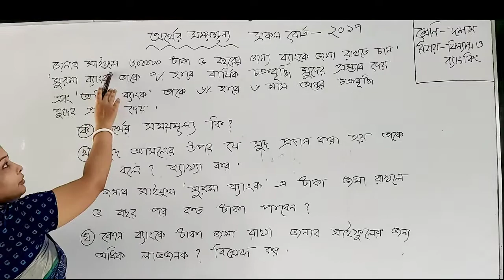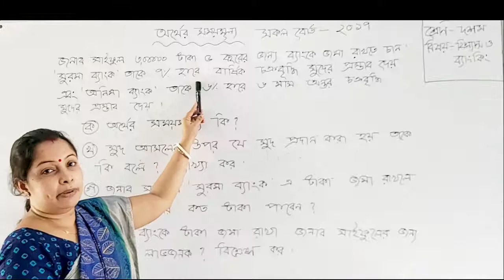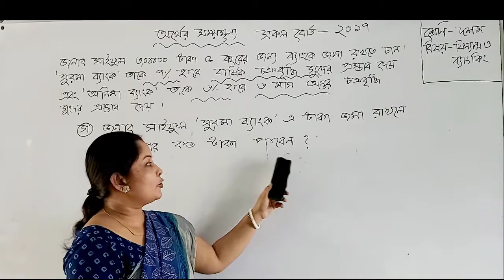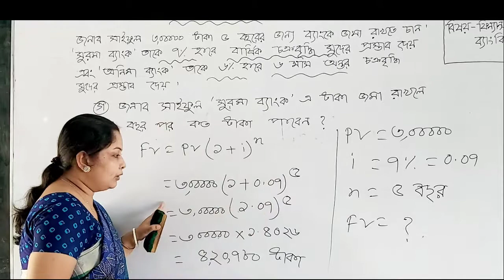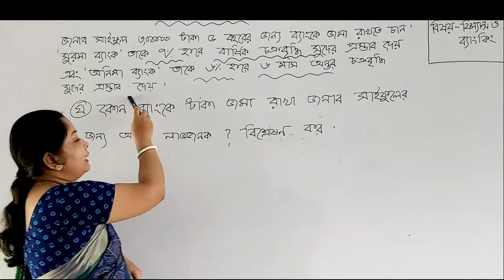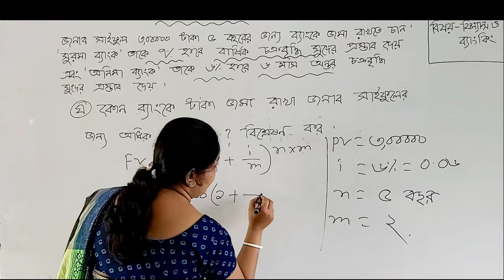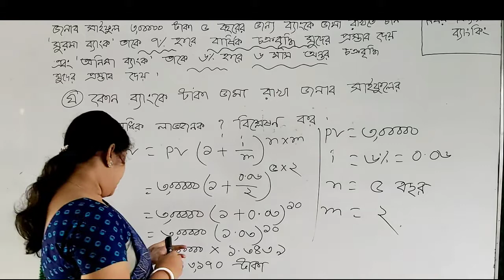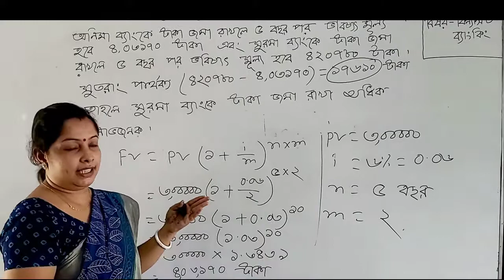১০ম শ্রেণি_ফিন্যান্স ও ব্যাংকিং_অর্থের ক্রয়মূল্য_[তন্বী চক্রবর্তী]